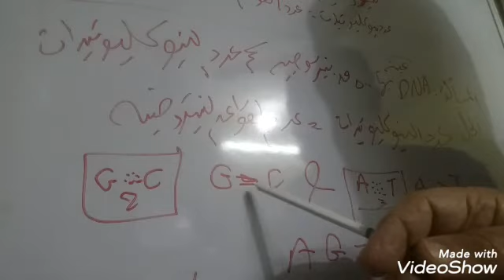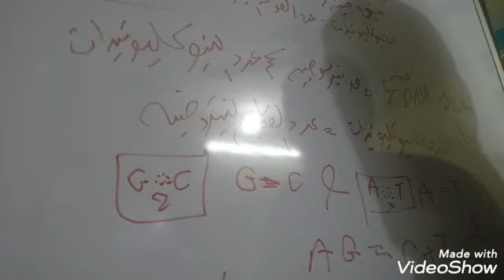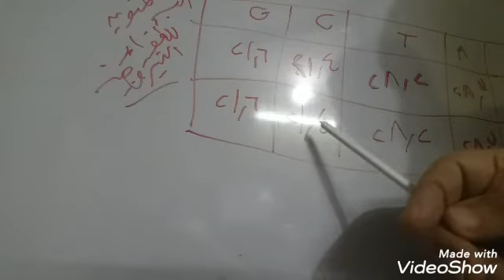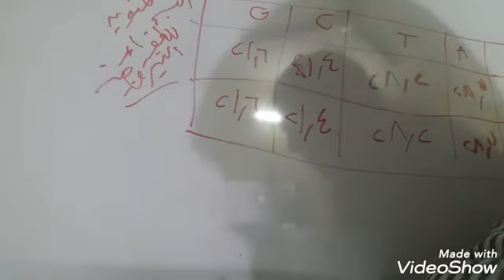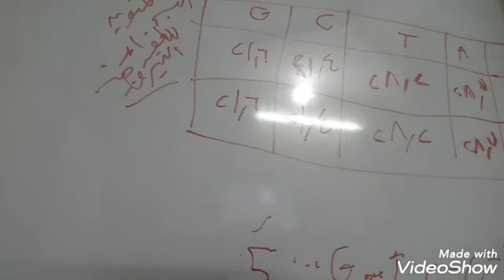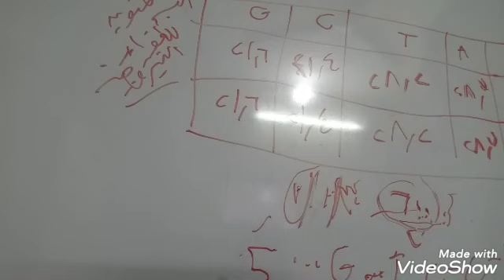208/ مسائل الحامض النووى والمعلومات الوراثية احياء مراجعه 3 ثانوى علوم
تعليمى ثانوى عام